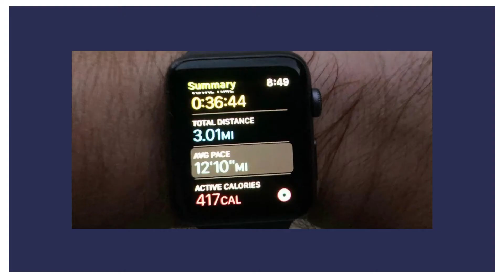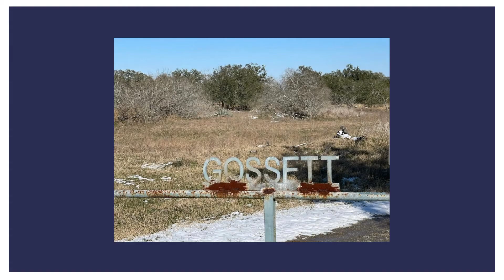Meet Aaron Gossett - Meet the Team @ Braustin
In this episode of our Meet the Team series, we're chatting with housing consultant and podcast connoisseur Aaron Gossett!  We talk about various topics including his measurement for success at Braustin and his workout journey. He's got half marathon type goals! Single dad is out here making moves.